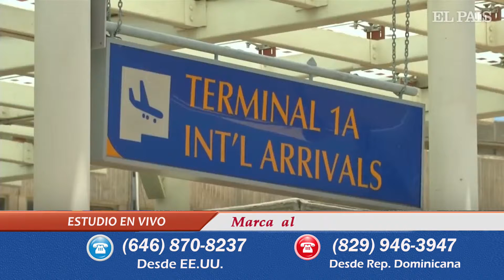AL DIA NOTICIAS: SIGUE VENEZUELA A OSCURAS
Un resumen de las noticias más comentadas de esta semana:
1- La falta de electricidad en Venezuela
2- El accidente aereo en Etiopia
3-El chofer que causó la muerte al locutor de la mega es absuelto de cargos